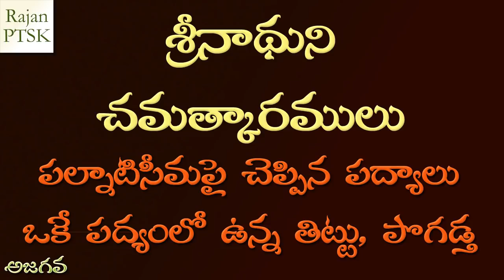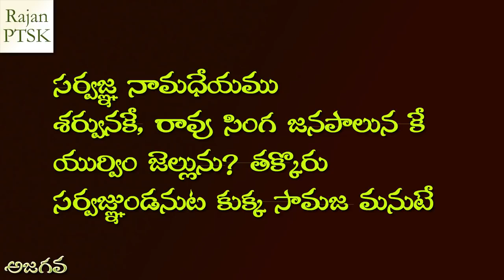శ్రీనాథుని చమత్కారములు | Telugu Funny Poems | Srinadha Kavi | Srinatha Kavi | Rajan PTSK | Ajagava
ఒకే పద్యంలో ఉన్న తిట్టు, పొగడ్త - అరవ స్త్రీపై చెప్పిన పద్యం - పల్నాటిసీమపై చెప్పిన పద్యాలు

సిరిగలవానికి జెల్లును
దరుణులు పదియాఱువేల దగ పెండ్లాడన్
దిరిపెమున కిద్దరాండ్రా
పరమేశా! గంగ విడుము పార్వతి చాలున్

అంటూ ఆ దేవతాసార్వభౌముడినే చమత్కరించిన కవిసార్వభౌముడు మన శ్రీనాథుడు.
బాగా ధనవంతుడైన ఆ శ్రీకృష్ణుడు పదహారువేలమందిని పెళ్ళిచేసుకున్నాడంటే అర్థముందిగానీ, బిచ్చమెత్తుకుని జీవించే నీకెందుకయ్యా ఇద్దరు పెళ్ళాలు. నీకు పార్వతీదేవి ఒక్కతె చాలుగానీ, ఆ గంగను మాకు విడిచి పెట్టేసేయ్ అని గడుసుగా అన్నాడా కవిశ్రేష్ఠుడు.

అప్పట్లో పల్నాటి సీమలో కరువు తాండవిస్తుండేది. తాగడానికి నీళ్ళు కూడా సరిగా దొరికేవి కాదు. పాపం, అక్కడ జనం అవస్థని చూసిన శ్రీనాథుని హృదయం ద్రవించింది. కానీ మహాకవులు తమ బాధని కూడా చమత్కారంగానే చెబుతారు. దేవదేవుళ్ళనయినా సరే “ఏమిటోయ్ నీ గొప్ప” అన్నట్టే  మాట్లాడేస్తుంటారు. శ్రీనాథుడు ఇక్కడ అదే చేశాడు. పల్నాటి ప్రజల కష్టాలు తొలగించడానికి, నీళ్ళు అనుగ్రహించమని పరమేశ్వరుడిని ప్రార్థించాడు. కాకపోతే ఆ ప్రార్థనలో కొంచెం నిందాస్తుతి కలిపి పరిహాసమాడాడంతే. అసలే ఆ గౌరీపతి, శ్రీనాథునకు ఇష్టదైవమేమో.. సందర్భం చిక్కినప్పుడల్లా ఆయనను ఏదో ఒకటి అంటూనే ఉండేవాడు. ఆ పల్నాటిసీమలో జొన్నకూడు తినలేక, చిర్రెత్తుకొచ్చినప్పుడు కూడా, శ్రీనాథునికి.. పాపం ఆ లోకేశ్వరేశ్వరుడే దొరికాడు.  ఇక వింటూ ఆస్వాదించండి...

- Rajan PTSK